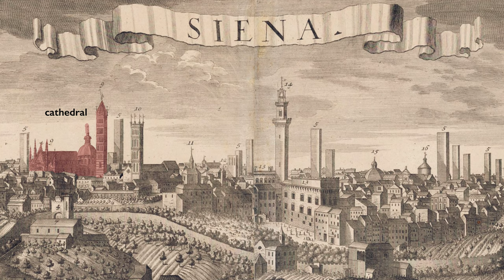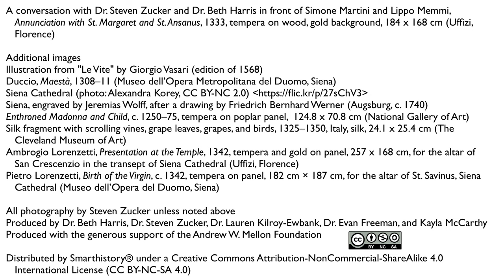Divine elegance, Simone Martini's The Annunciation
A conversation with Dr. Steven Zucker and Dr. Beth Harris in front of Simone Martini and Lippo Memmi, Annunciation with St. Margaret and St. Ansanus, 1333, tempera on wood, gold background, 184 x 168 cm (Uffizi, Florence)